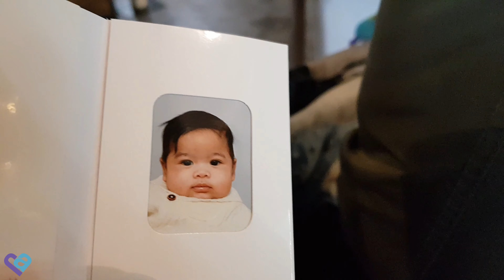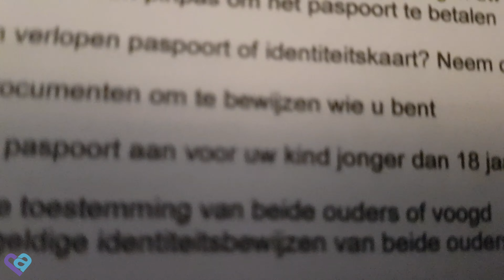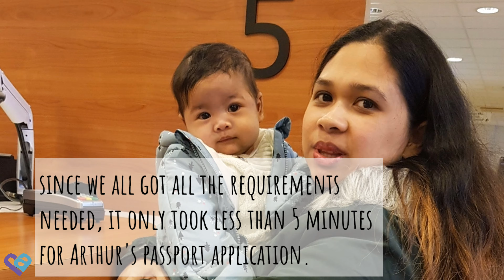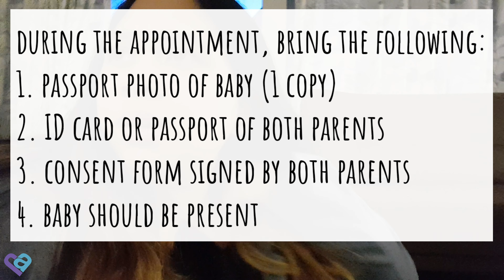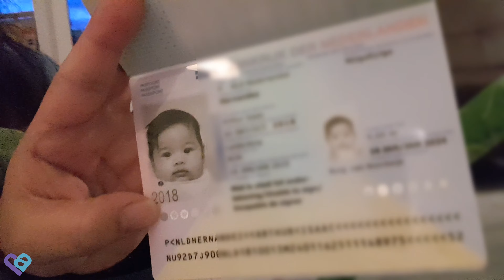Getting a Dutch passport for our baby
Yey! Baby can travel!
Baby Arthur was only 3 months old when we applied for his passport. It only took us 3 working days to get it.

Please don't hesitate to ask us questions and we'll try to answer it.